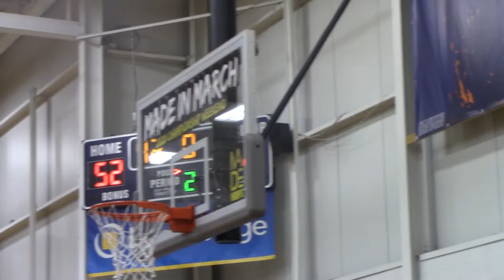vs TDB AND TTO